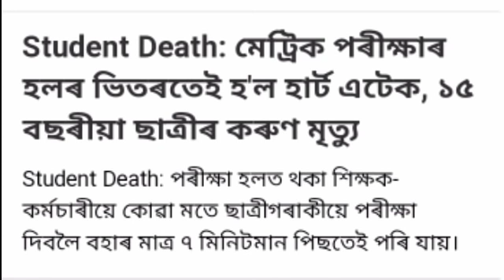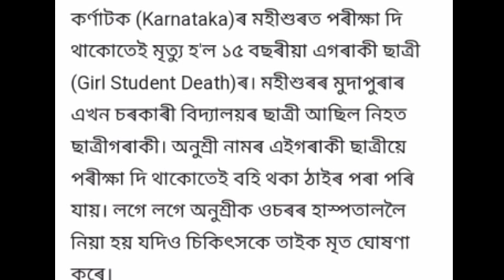ভয়ংকৰ//মেট্ৰিক পৰীক্ষাৰ হলত ছাত্ৰীৰ মৃত্যু/hslc exam 2022/hs exam 2022/seba news/ahsec/today exam